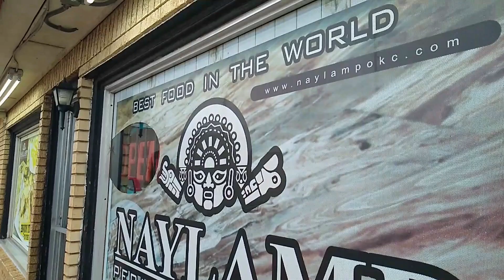A Taste of Something New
We love trying out new restaurants when we are visiting a new city.  Come along.

My favorite quote: “The joy doesn’t come in knowing who did it, the joy comes in the journey, in allowing the end to blossom like some magnificent Himalayan blue poppy", I just  love that quote, it was from the television series, Castle, season 3 episode 6.